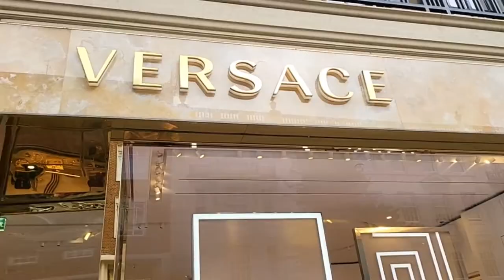VERSACE 2022 COLLECTIONS..SLOANE STREET